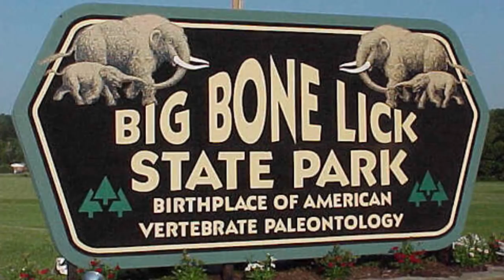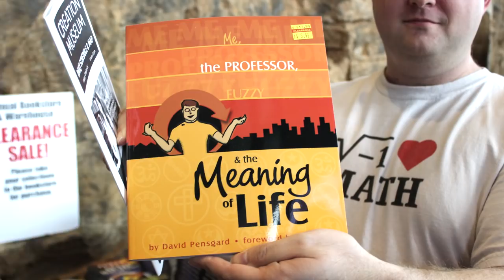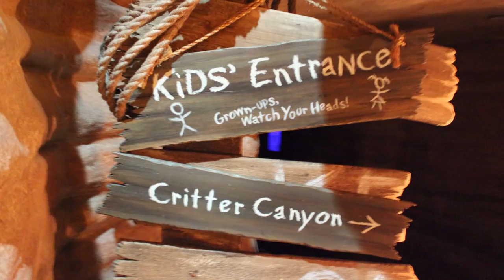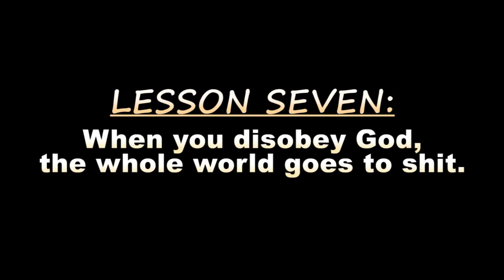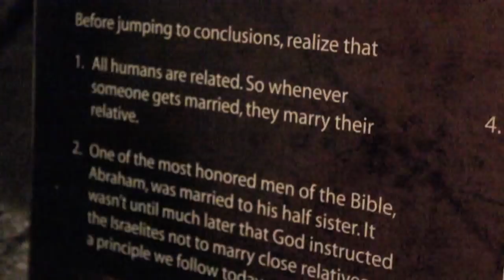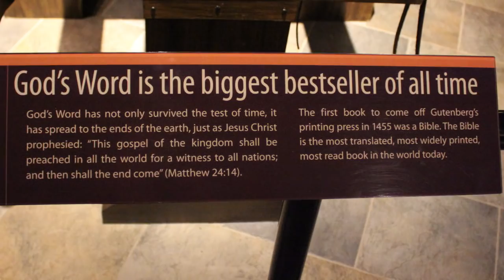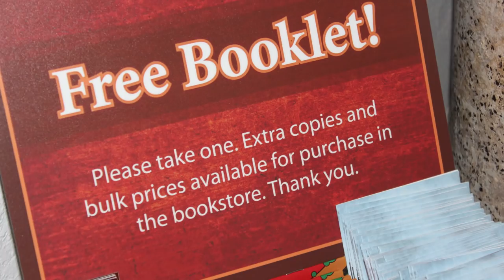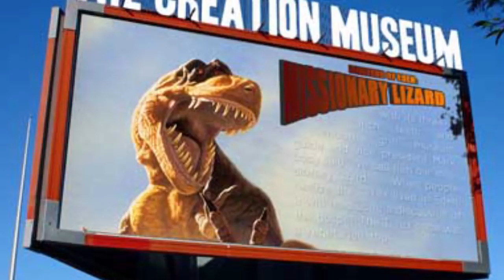Atheists at the Creation Museum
(This is a slightly revised version of the original, with a few key shots improved for accuracy and flow.)

On October 5th, 2012, Seth Andrews joined a group of skeptics for a tour of Kentucky's infamous Creation Museum.  These are the Top Ten Lessons he took away from that experience.